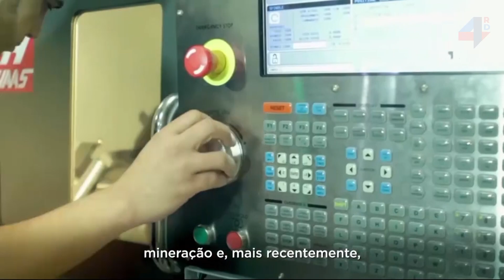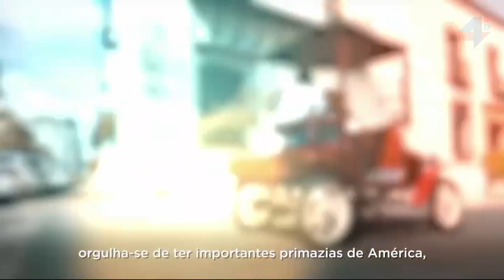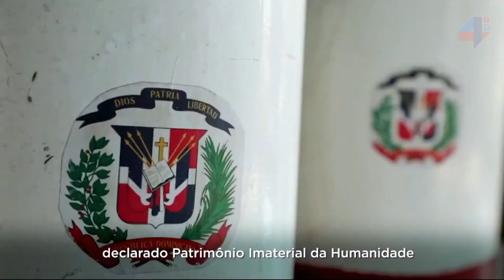Discurso del presidente Luis Abinader al asumir la secretaria pro tempore Cumbre Iberoamericana